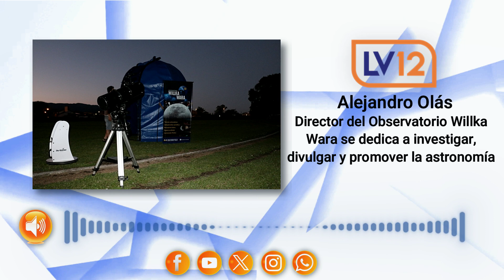Alejandro Olás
Director del Observatorio Willka Wara se dedica a investigar, divulgar y promover la astronomía